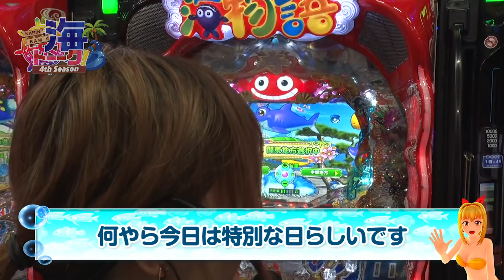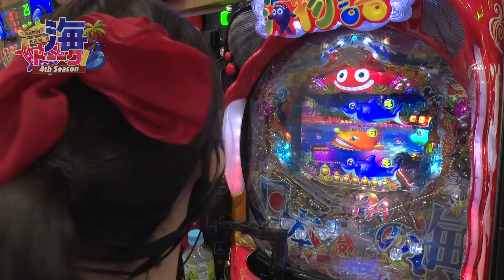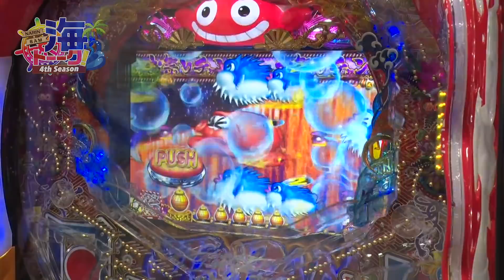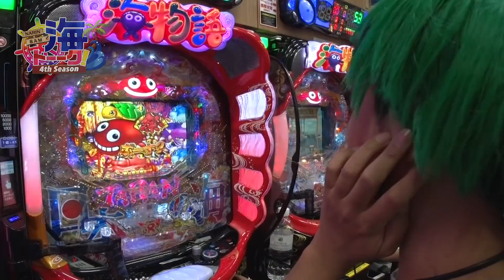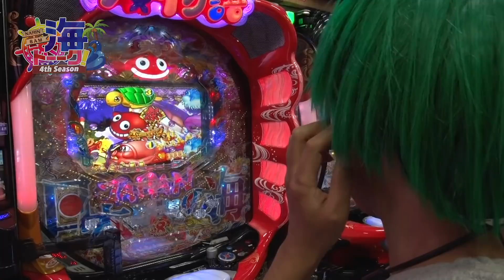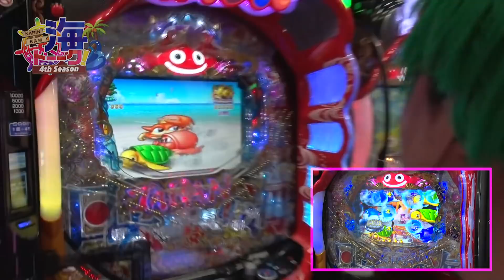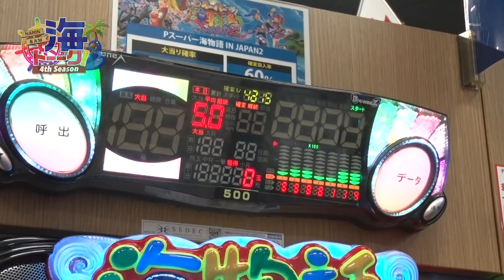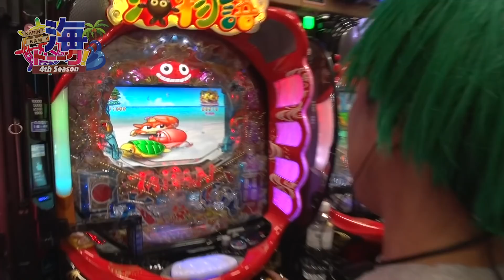ナリンちゃんとサム見間違いの海トーーク4ｔｈシーズン♯9【ゲスト湯川舞編その①】[パチンコ][ぱちんこ]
海トーークに湯川舞ちゃんがやってきました！
まいぷぅワールド全開でトークはどうなるのか！？
実戦の模様は・・・今回凄い事になりそうです！

出演：成田ゆうこ、ムム見間違い、湯川舞

※海トーーク4thシーズンから、奇数月はゲストおもてなし回・偶数月は視聴者様おもてなし回（2人の海トーーク）となりました！

実戦機種：Pスーパー海物語IN JAPAN2